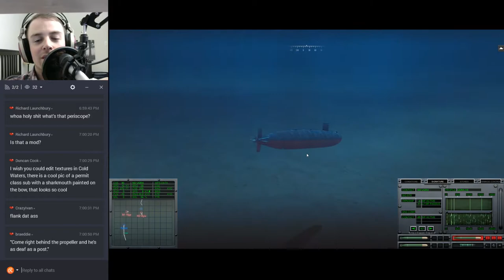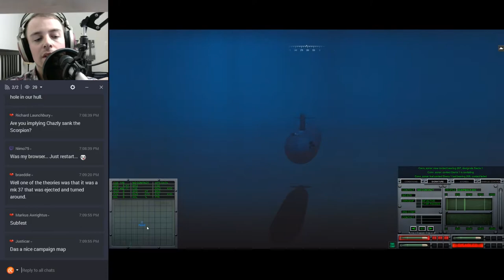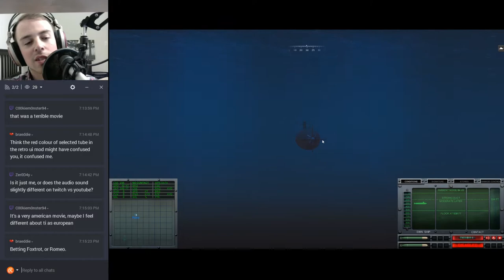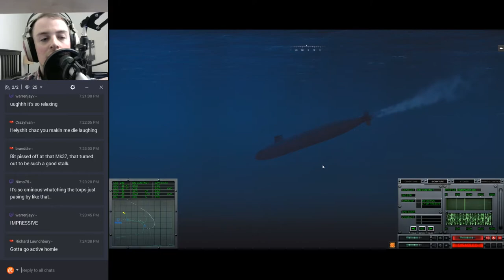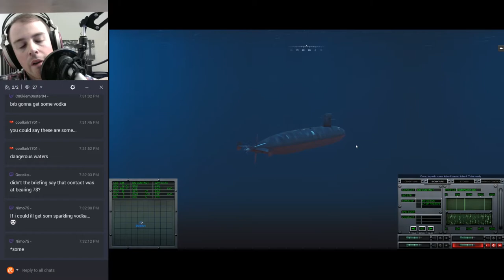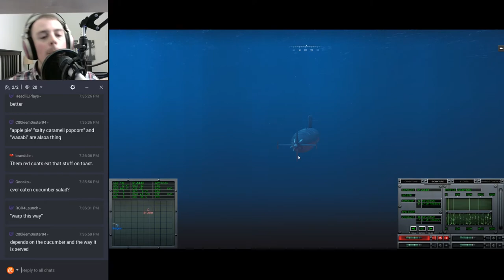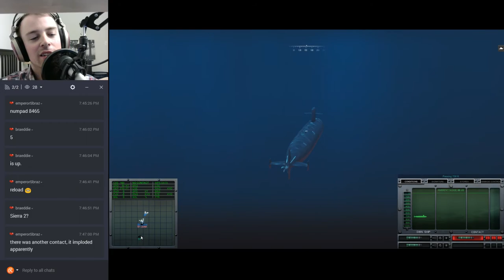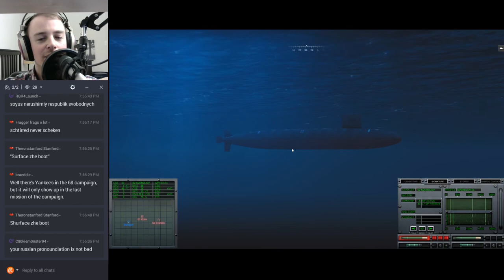Cold Waters (15) "Oh, that's fine, I have a wire."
The enemy gets the best of me and then we re-up in a Skipjack. At some point, I confuse my Sturgeon for a Skipjack. Alcohol is a hell of a drug, kids.